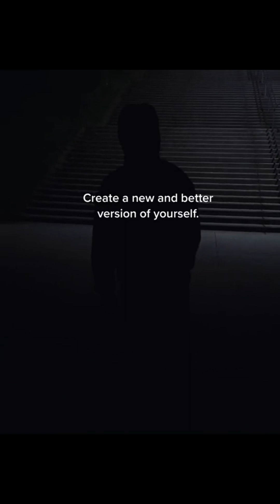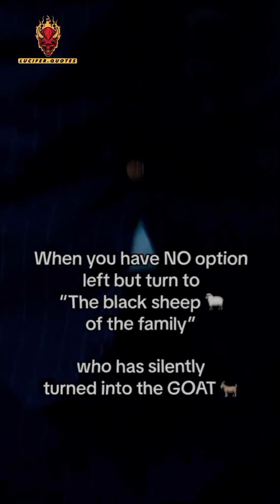15 in 1 Best Quotes With No Copyrights 😈 Subscribe For More